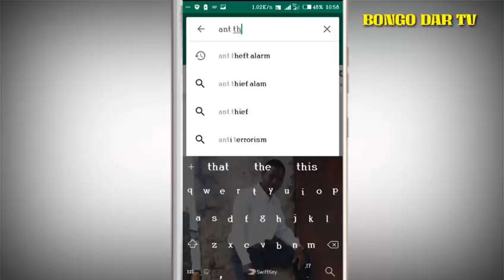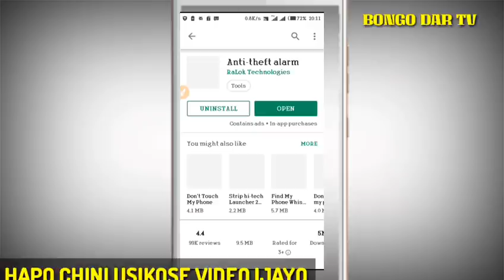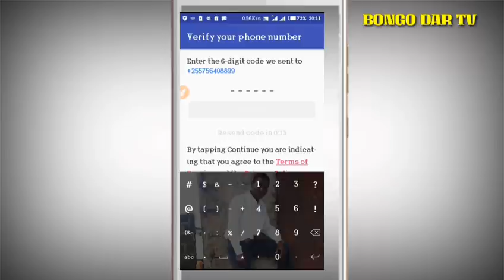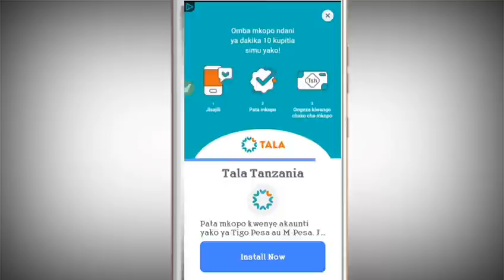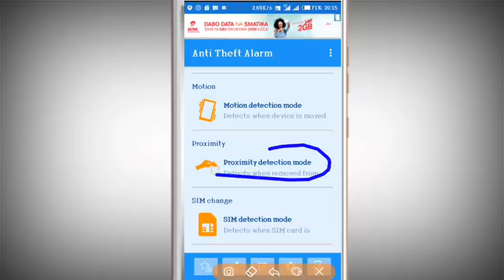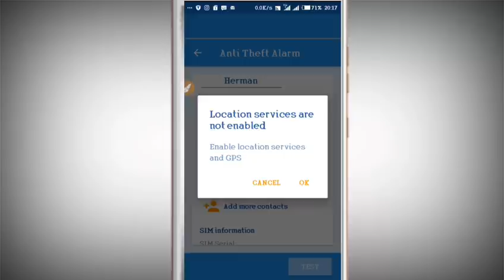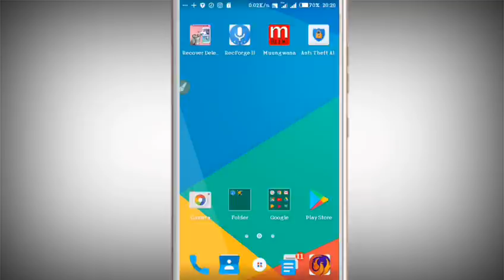JINSI YA KUZUIA SIMU YAKO ISIIBIWE